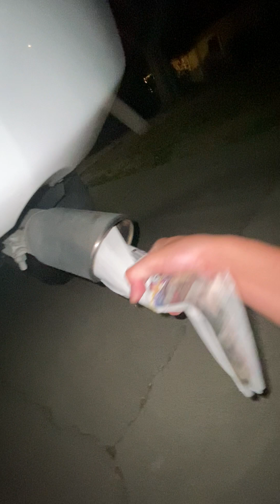Asmr walking#172 at night